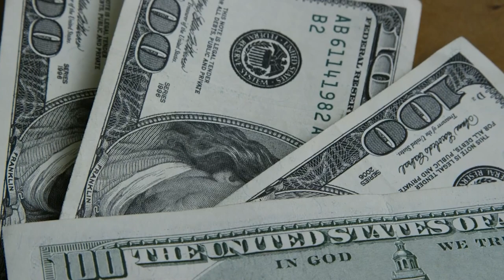💳C6BANK EM 2022 COM TUDO| CARTÃO DE CRÉDITO BLACK, CONTA DIGITAL SEM TARIFAS. SERÁ QUE VALE A PENA?